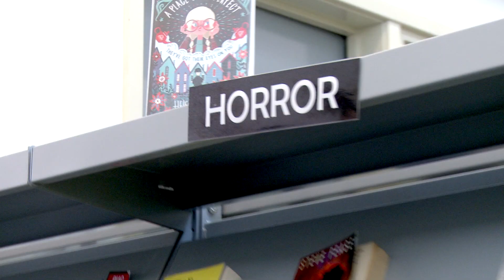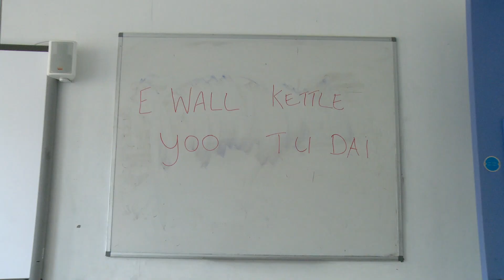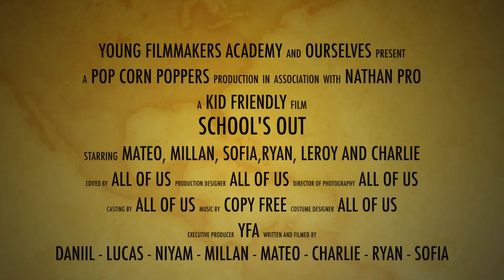4DayFilmSchool - School's Out - (ages 10-13) - 2019